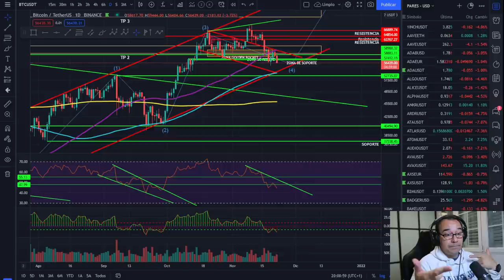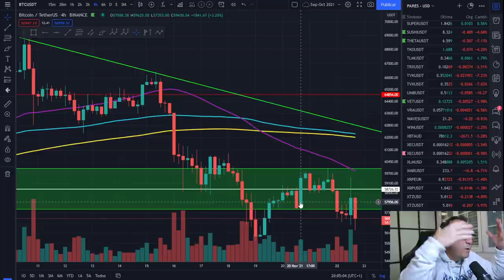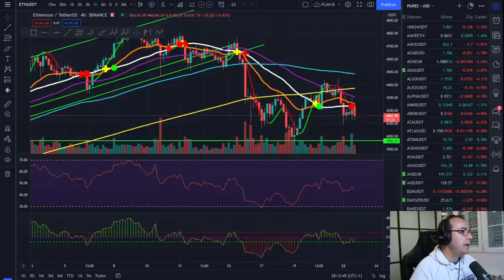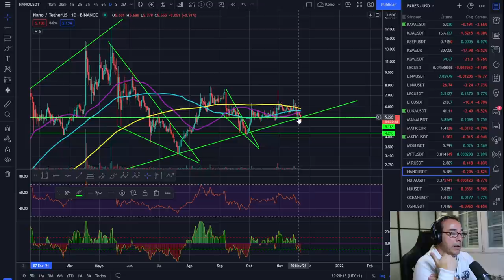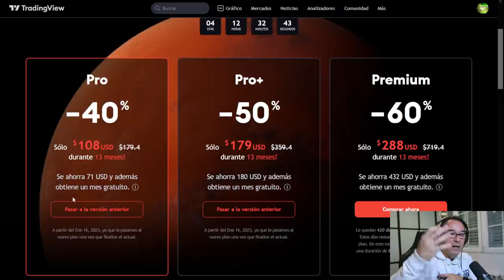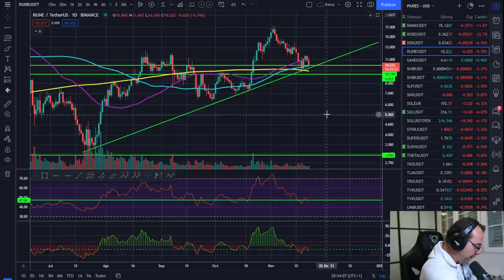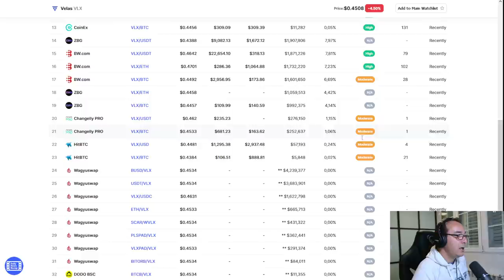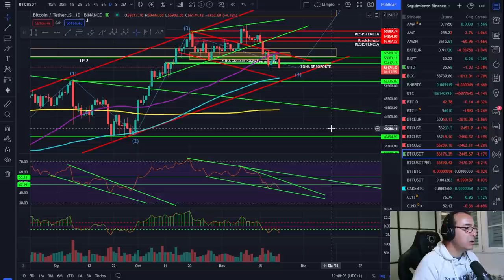🚀 BITCOIN🥇💵🥇 ¡ESTÁ LLEGANDO! 🏆🏆🏆 ¡YA QUEDA POCO PARA QUE PASE ESTO! 🚀🚀🚀